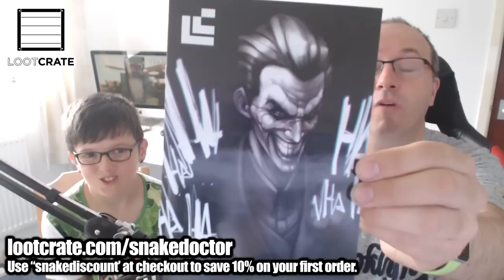Lootcrate "Villains 2" Unboxing (August 2015) - with DoctorCr33p3r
▸ Here is the latest Loot Crate unboxing! and use "snakediscount" at checkout to save 10% on your first box!